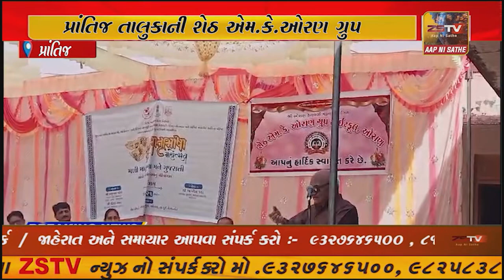પ્રાંતિજ તાલુકાની શેઠ એમ.કે.ઓરણ ગ્રુપ હાઇસ્કુલ સંકુલ માં માતૃભાષા દિવસ અંતર્ગત કાર્યક્રમ યોજાયો